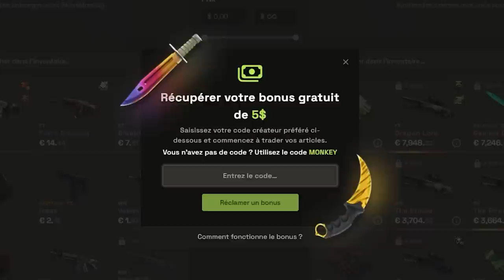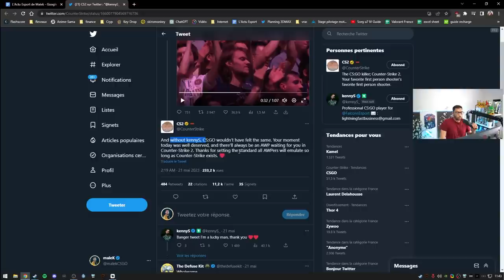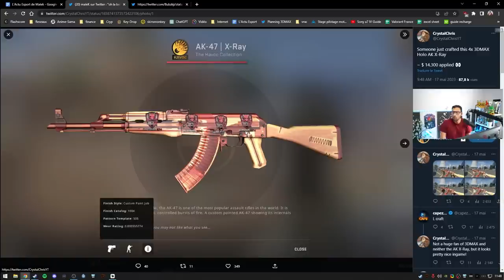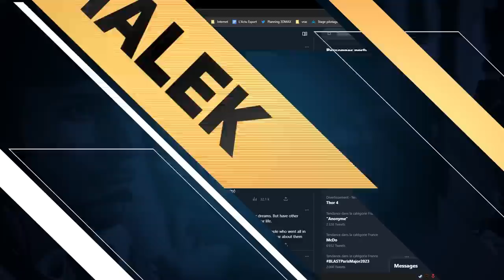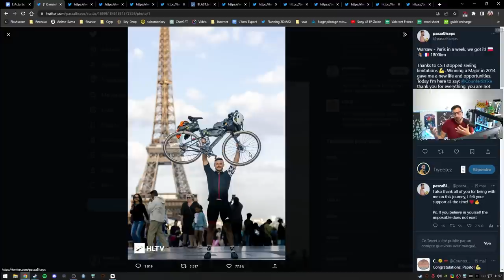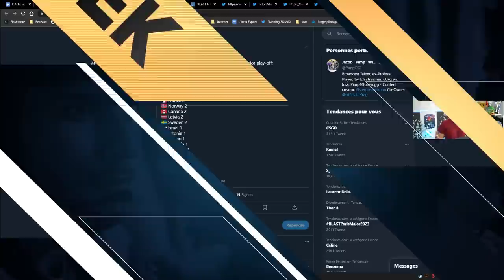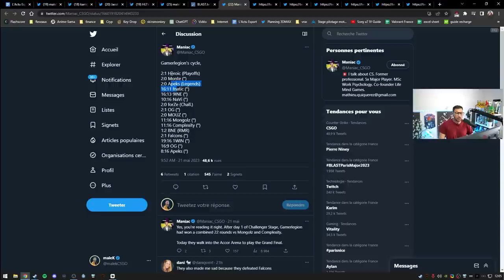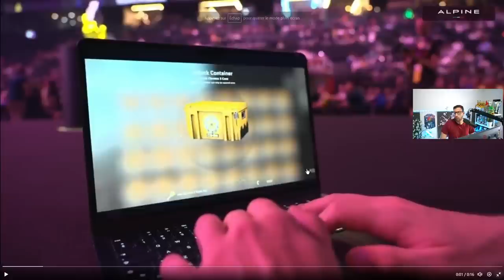Counter Strike 2 Shox de retour, kennyS à la retraite OFFICIEL - Actu 107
Countrer Strike 2 arrive juin, Shox est motivé, kennyS annonce sa retraite.

00:00 - J'ai un cadeau pour vous
02:23 - LDLC quitte l'esport
05:50 - kennyS prend sa retraite officiellement
08:32 - Shox de retour sur Counter Strike 2
11:07 - Un craft skin + stickers magnifique
12:21 - Bubzkji brise des rêves, salaire sur CSGO
18:21 - Vitality CHAMPION DU MONDE !